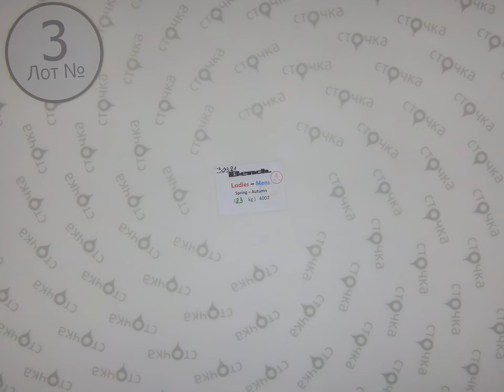BENCH SPRING-AUTUMN 4,Цена за кг : 24.8 евро ,сток одежда оптом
BENCH SPRING-AUTUMN ( лот № 4 )
Женский и мужской микс (сток )
Страна: Англия
Сезон: Демисезон
Цена за кг.: 24.80  евро
Цена за мешок: 205.84 евро
Цена за ед.: 5.88 евро